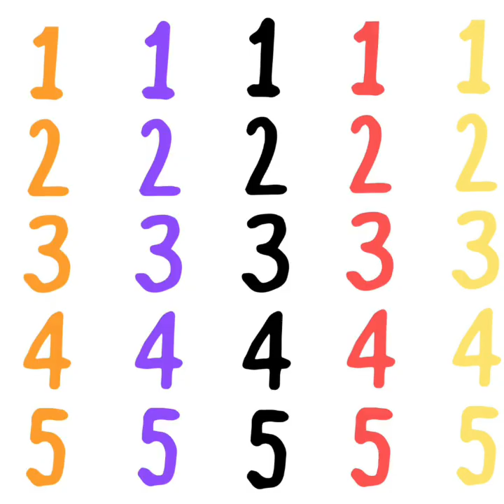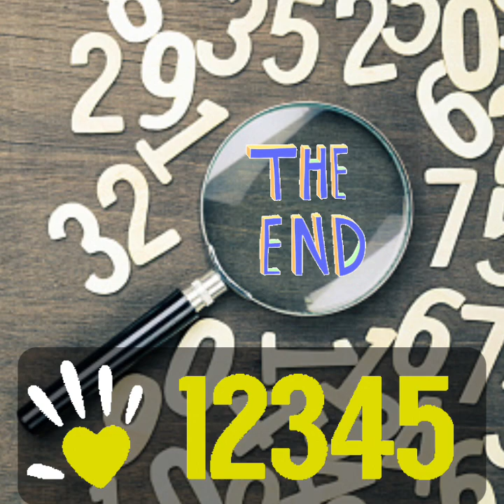June ( Numbers 1-5) Nensho 2/2